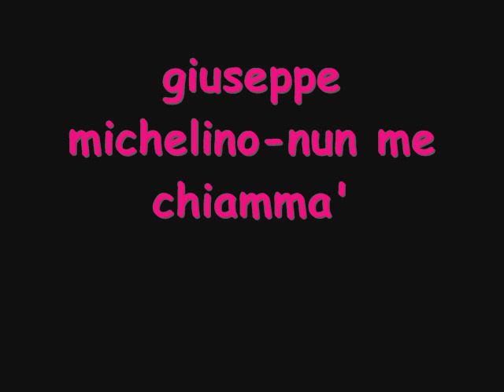giuseppe michelino nun me chiamma